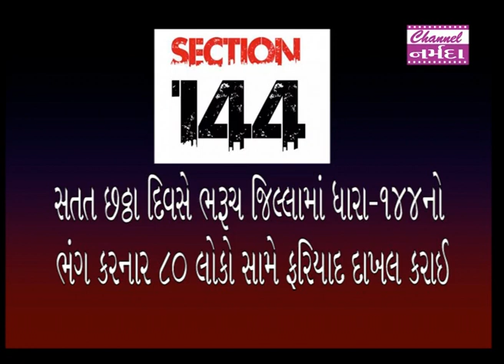narmada samachar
ભરૂચ જીલ્લામાં ધારા-૧૪૪ ભંગ કરનાર સામે પોલીસ વિભાગની કડક કાર્યવાહી... સતત સાતમા દિવસે ૮૦ લોકો સામે ગુનો નોંધાયો